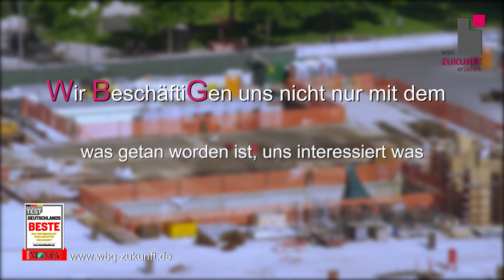Wir beschäftigen uns mit dem was getan werden muss – für die ZUKUNFT! Karrideo Imagefilm ©®™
Wir beschäftigen uns nicht nur mit dem was getan worden ist, uns interessiert was getan werden muss – für die ZUKUNFT! - by Karrideo Imagefilm-Produktion ©®™ bzw. Christian Weiße & Team

Die Zeitschrift Focus Money hat bundesweit 20.000 Unternehmen und Marken auf den Prüfstand gestellt und die besten gekürt. Allein 575 Bau- und Immobilienfirmen wurden untersucht, davon 53 ausgezeichnet. Eine davon ist die WBG Zukunft - Erfurt. Die Datenerhebung zu dieser Studie erfolgte in zwei Stufen. Ausgewertet wurde nach folgendem Prinzip: Für jede Marke, jedes Unternehmen wurde der Saldo aus der Anzahl positiver und negativer Nennungen und die Anzahl neutraler Nennungen in die Relation zu allen Nennungen gesetzt. Die einzelnen Werte wurden dann entsprechend ihrer Gewichtung zu einem Gesamtpunktwert summiert. Die Auszeichnung „Deutschlands Beste“ wird anhand der erreichten Punktzahl im Gesamt-Ranking vergeben. Mindestens 60 von insgesamt 100 möglichen Punkten muss ein Unternehmen erreichen, um ausgezeichnet zu werden. Die WBG Zukunft eG hat 96,6 Punkte erreicht und darf sich so lange zu den Besten der Republik zählen, bis die neue Studie im kommenden Jahr vorliegt.

- Weitere Informationen zur WBG Zukunft - Erfurt erhalten Sie und und und